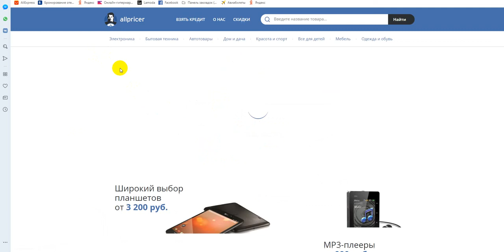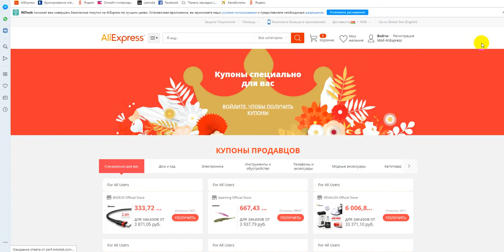Скидки Алиэкспресс 11 ноября 2019 - Распродажа на Алиэкспресс 11 ноября